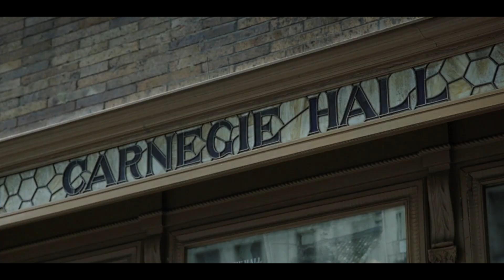The Black American Pianist Hires Nightclub Bodyguard As a Driver For Tour Concert | Movies Recap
The Italian American bodyguard hired by the African American Pianist to become driver for tour concert after the nightclub was closed for for renovations until the New Year.

Movie Title: Green Book

This video was made to deliver a message to the viewer. It's also permitted in the reviews and opinions section. We have no intention of violating anyone's rights.